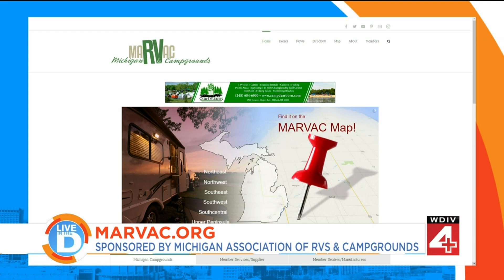MARVAC on Live in the D